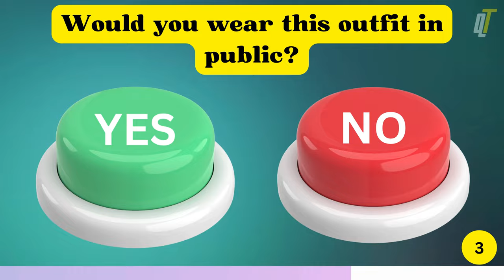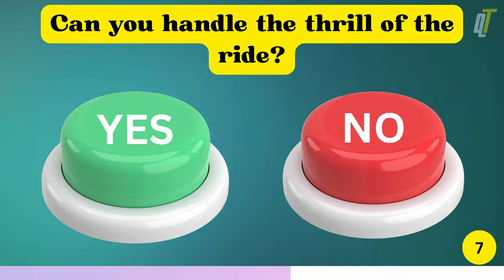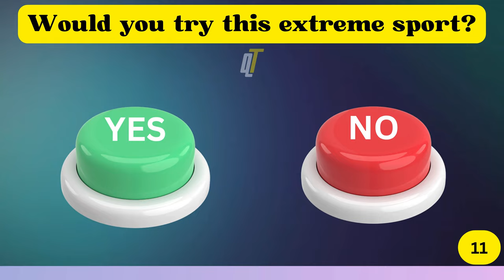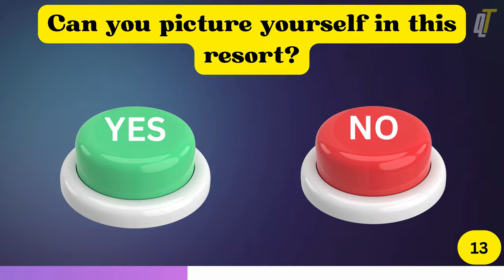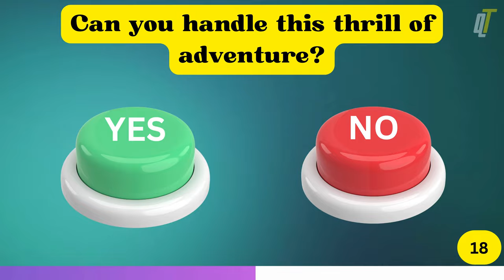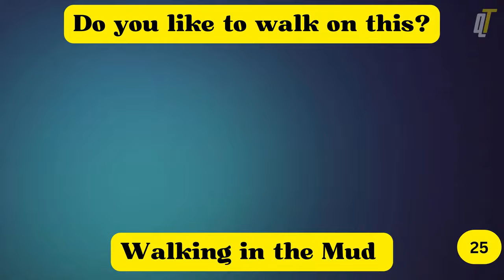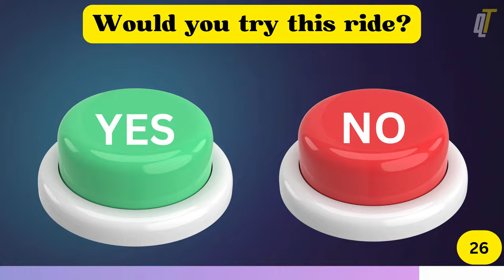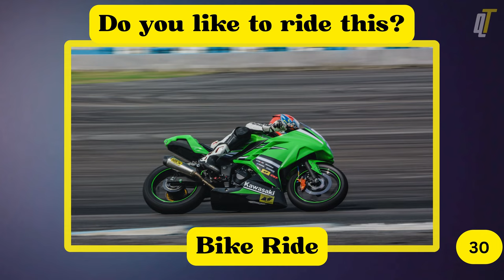Choose One Button Adventure! 🎉 Yes or No?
Welcome to Quizzy Tales! 🎉

Embark on an exciting journey with "Choose One Button"! 🚀 Make decisions on 40 intriguing questions—each hiding a unique surprise behind Yes or No. Uncover the unexpected, experience thrilling choices, and join the adventure of a lifetime! 🎉